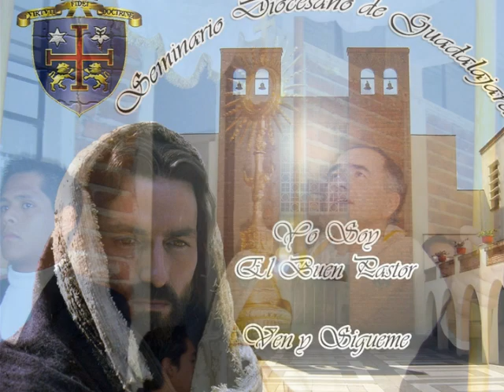HOMBRES DE VALOR, Rondalla Seminario Mayor